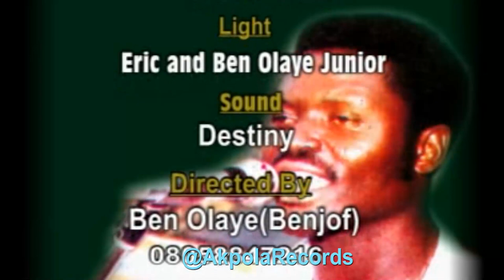OHENHEN & HIS FEELINGS MUSIC VIDEOS (FULL ALBUM) Feat ISOKEN OHENHEN & TERRY OHENHEN | BENIN MUSIC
OHEHEN & HIS FEELINGS MUSIC VIDEOS (FULL ALBUM) | BENIN MUSIC

Akpola Audio Video Productions presents "OHENHEN" & His Feelings featuring Isoken Ohenhen & Terry Ohenhen

TRACKS:
🎵 EZEGHIGBEBE🔥
🎵 DE MEN IYE NWAN 🔥
🎵 ATITI NU GO  🔥
🎵 OYA NO MOBO VIE  🔥
🎵 NO-OMOYAGUO OYI  🔥

** ABOUT US **
Welcome to Akpola Records official YouTube channel, the #1 Home of Nigeria Music, Benin Music, Edo Music, Yoruba Music and Lots more.

Akpola Records (Akpola Video Production) is the #1 pioneer record label, producer and marketer in Edo State producing and distributing Audio/Visual contents in various languages such as "Bini" "Igbo" "Hausa" "Yoruba" "Esan" "English" and other African language, Through our official Akpola's records YouTube channel.

If this is your first time here you are welcome to our channel and please subscribe to our channel for a mind blowing amazing content and, if you have subscribed welcome to the family.

Visit us at our Head Office:
@ 4, Mission Road,
Benin City,
Edo State,
Nigeria